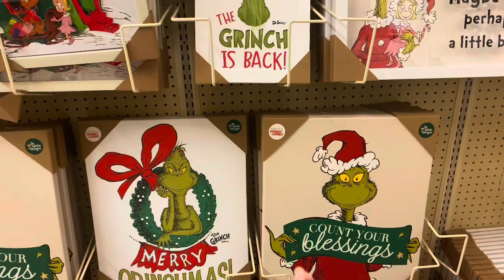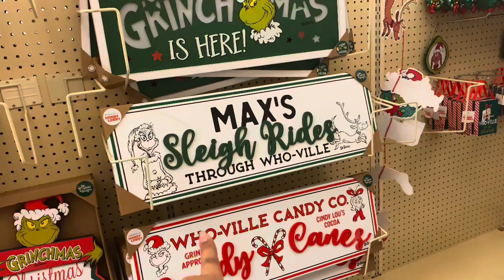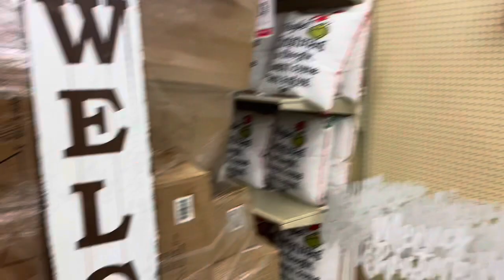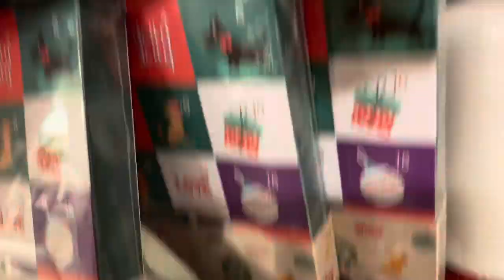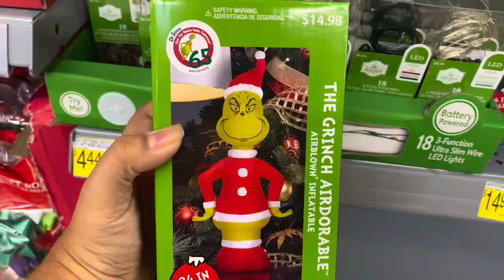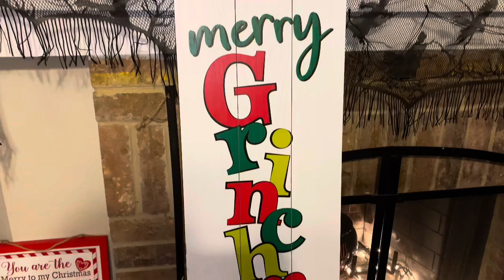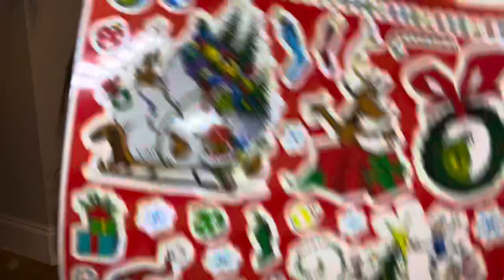A Grinch Haul & Hunt| Hobby Lobby, Marshalls, Etc